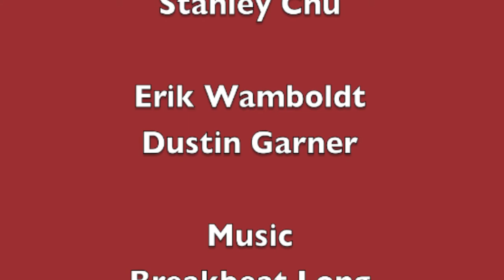Simontive 6 Episode 86: Citizenship Removals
Airport Rabbit and Clyde Martin's Dogland citizenship are now voided. Who caused this to happen. Watch here as Airport Rabbit makes his final appearance.